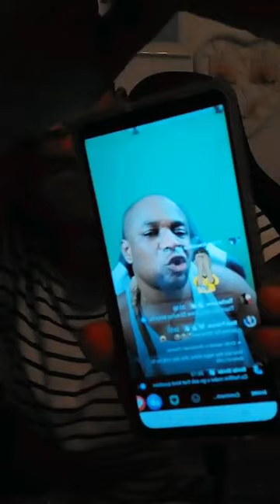Proud Mum Gist Tv Message To Frank Victor And All Edo Men Live Video Presenters